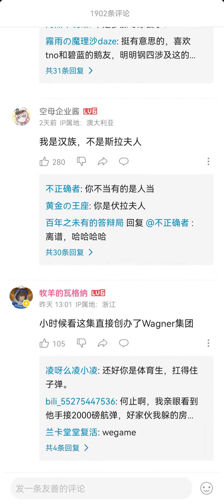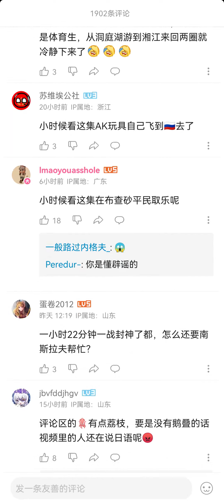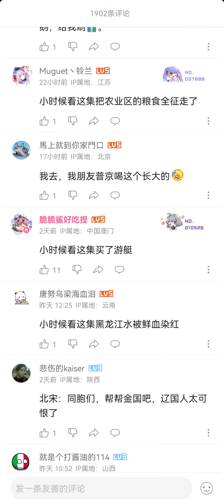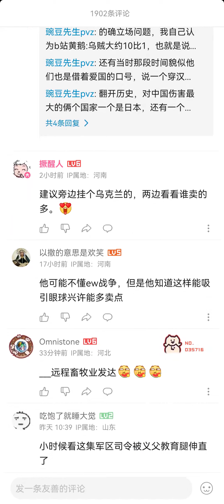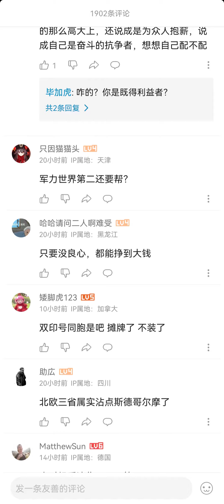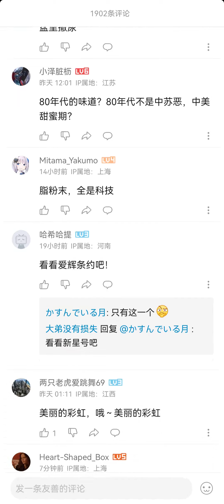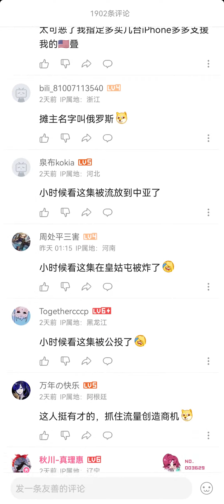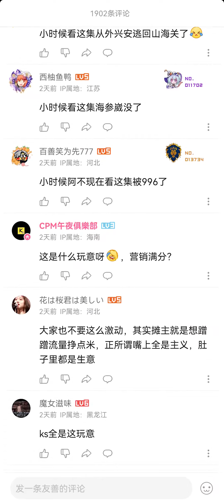卖假奶粉的：同胞们，帮帮俄罗斯吧，美国人太坏了！【B站评论】